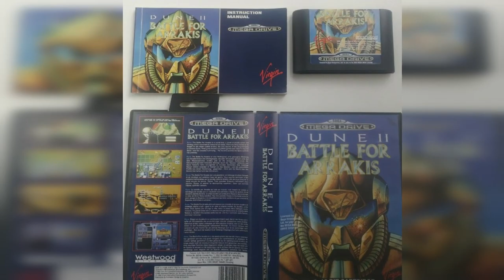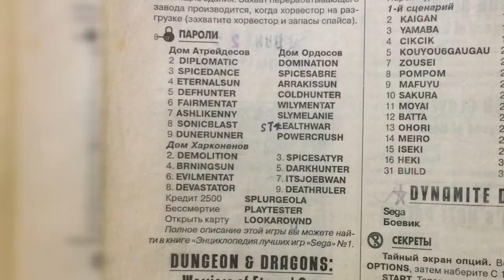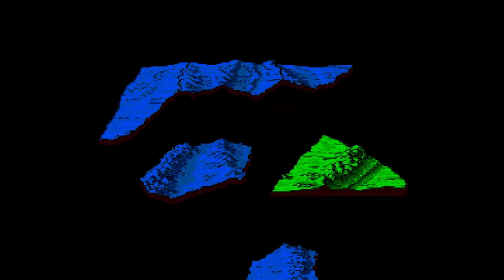Про Что Была Dune II Battle for Arrakis (SMD) | Где моя куркума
Краткий рассказ истории игры Dune II Battle for Arrakis выпущенной на Sega Mega Drive ныне почившей студией Westwood, отцами стратегий и многих других проектов.